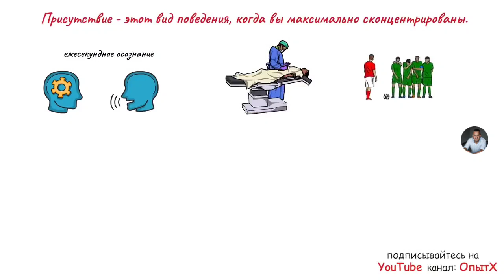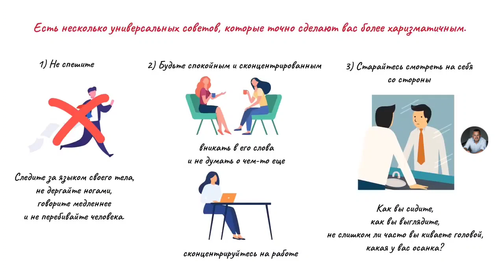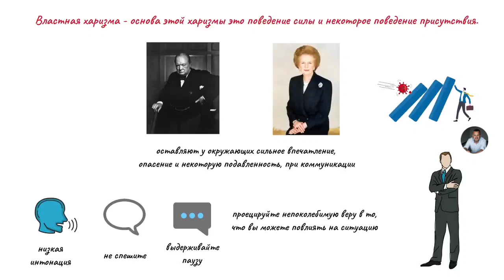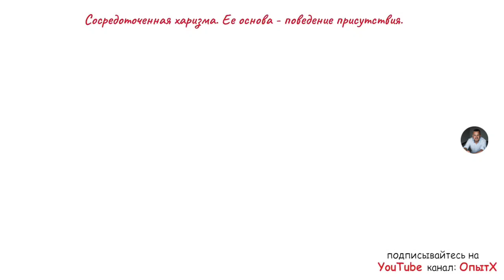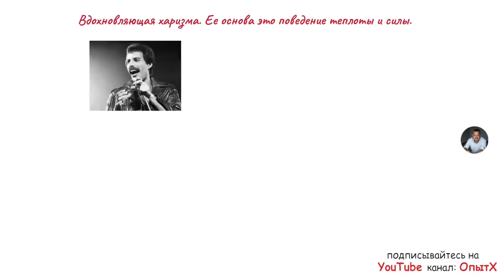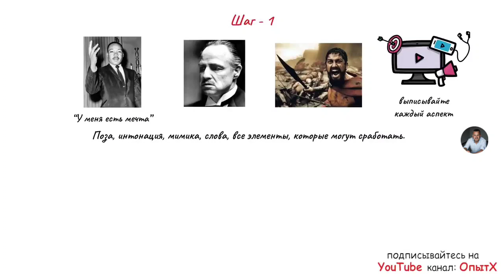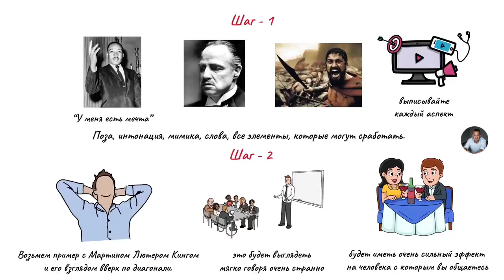4 главных вида харизмы. Как влиять на людей с помощью харизмы